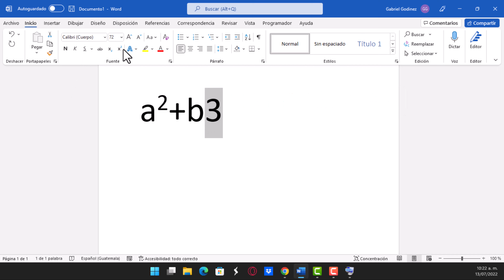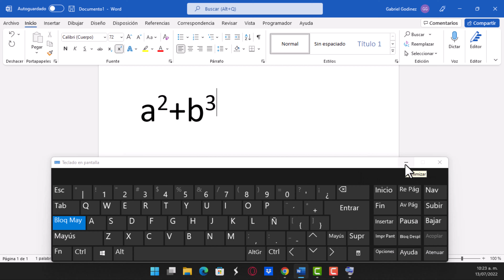Como colocar exponentes o elevaciones en Microsoft Word